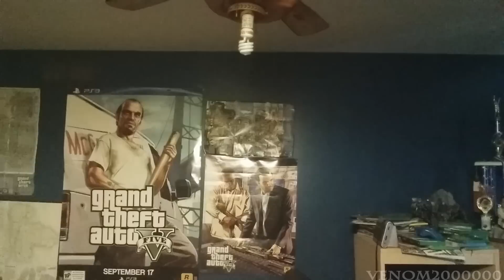A BIG Plothole in The Amazing Spider-Man 2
My Radio Show "VENOM TIME!" Airs Every Saturday LIVE at 2pm EST

Venom 2 Million
Venom2Million
Venom2000000
Venom 2000000
The Amazing Spider-Man
Wolverine
Iron Man
Hulk